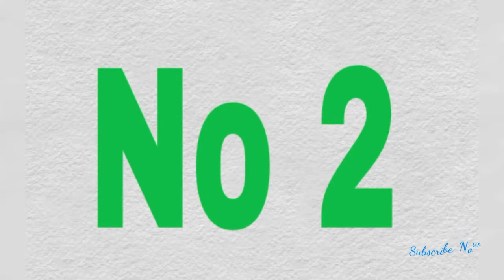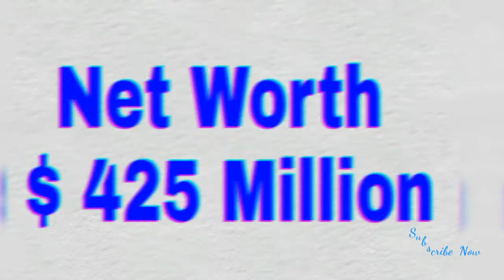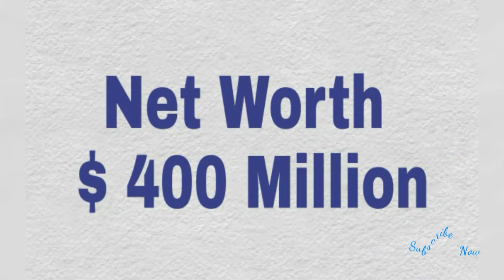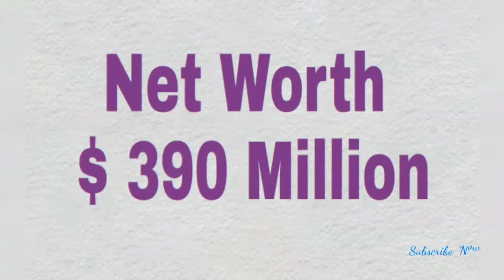Top 10 Richest Actor In The world. 2018